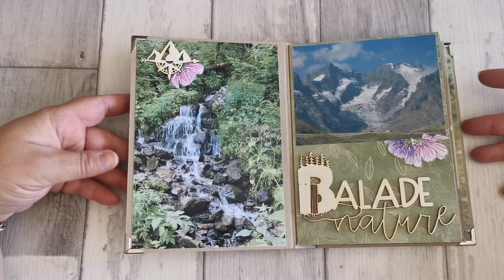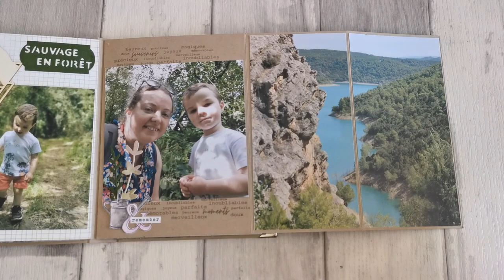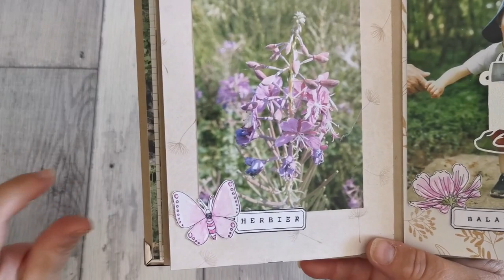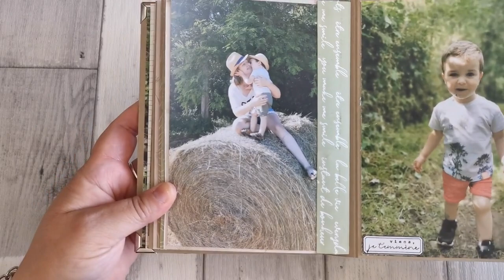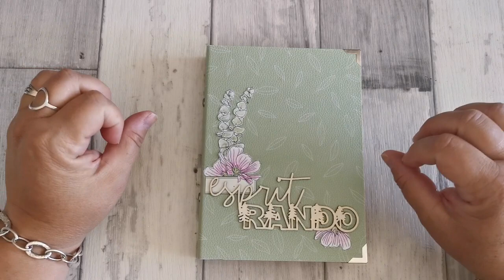SCRAPBOOKING : mini "Esprit Rando" Sagaposcrap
Coucou, je vous présente mon mini album réalisé avec le kit découpes bois de Sagaposcrap
.🌸🌸🌸 ⬇ pleins d'infos ⬇ 🌸🌸🌸
Des bisous !!!